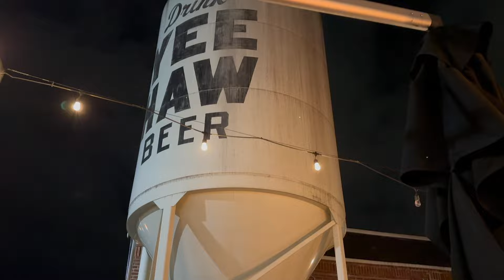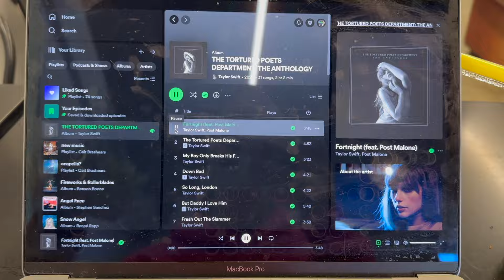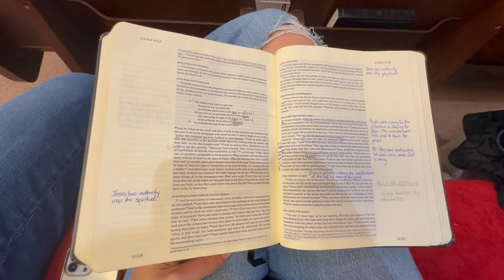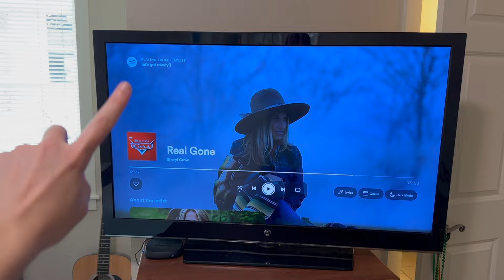a chaotic weekend in my life | riley green concert, date night, studying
I'm so grateful to have a life this beautiful.